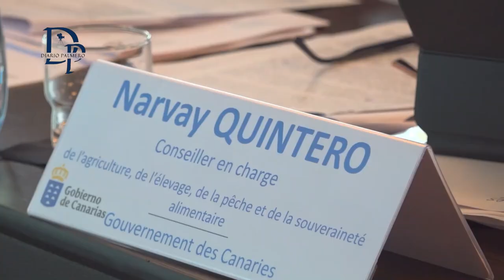Canarias pide a la UE el incremento de la financiación del POSEI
Canarias pide a la UE el incremento de la financiación del POSEI para compensar el aumento de los costes de producción